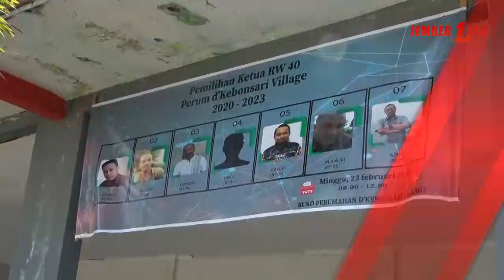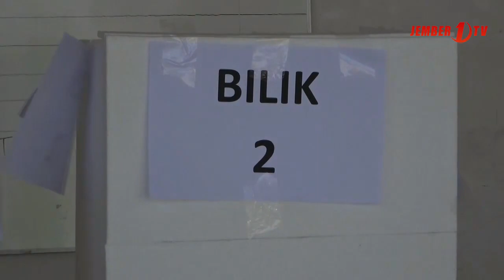Jelang Pilkada,Warga Kebonsari Lakukan Pemilihan RW Ala Pemilu